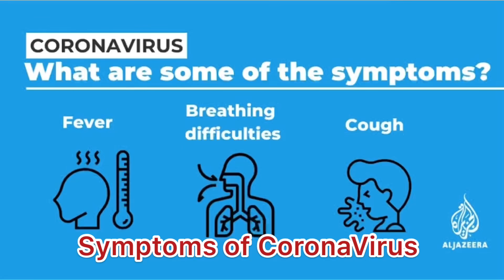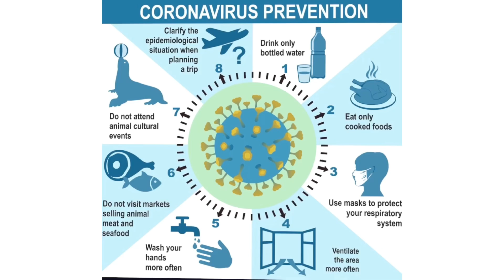CoronaVirus in Pakistan| Symptoms and prevention | The super siblings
Today i will be telling you the symptoms and prevention from CoronaVirus